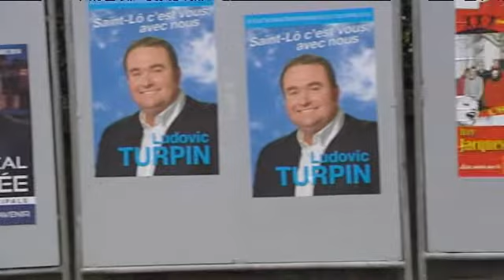Municipales: A Saint-Lô, la droite implose, la gauche part divisée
A droite, trois candidats briguent la succession du maire-sortant, François Digard, qui souhaite se concentrer sur l'agglo. Une division qui pourrait profiter à la gauche...si elle ne partait pas elle-même divisée.